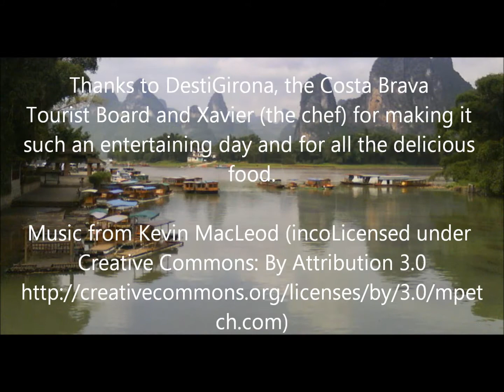A Fun Cookery Lesson In Girona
Teresa from Independent Travel Help, alongside other Travel Bloggers, took part in a cookery lesson in Girona.  DestiGirona did a great job in ensuring it was a fun learning environment.